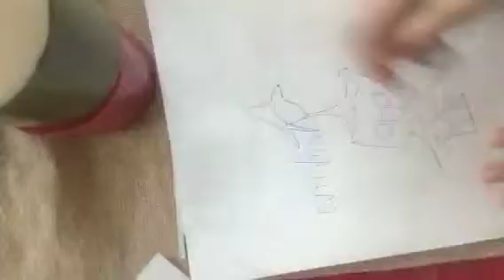MERRY CHRISTMAS (time lapse drawing)